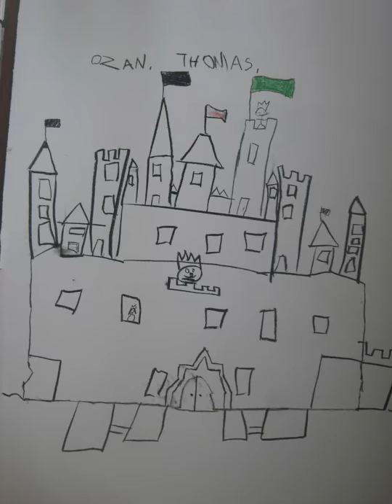Slot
Stop-Motion filmpje gemaakt met 70 foto's van de tekening van Thomas Bogaert, Sander De Buyzer, Ozan Yildirim en Noah Dreelinck. Gemaakt op maandag 4 februari 2013 in de Vrije Basischool De Zonnebloem te Sint Amands.
De 277 frames tonen op 23 seconden de opbouw van de tekening: 12 frames per seconde. Muziek:  fragment van 'The Feeling' van FFF.